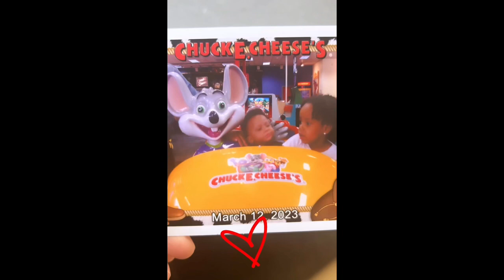Trip to Suffolk , VA